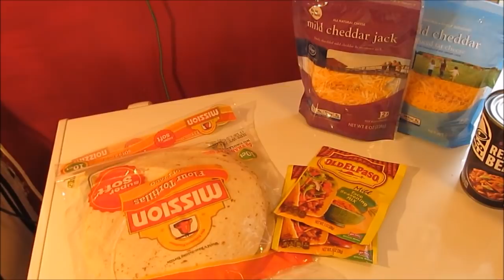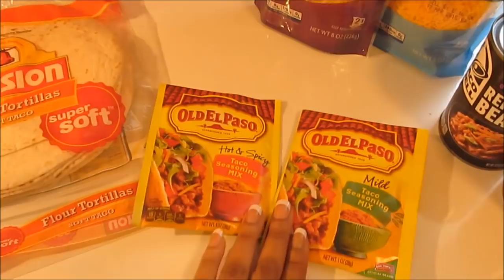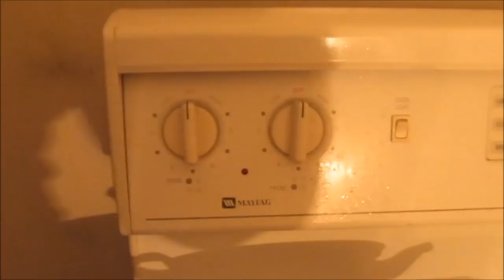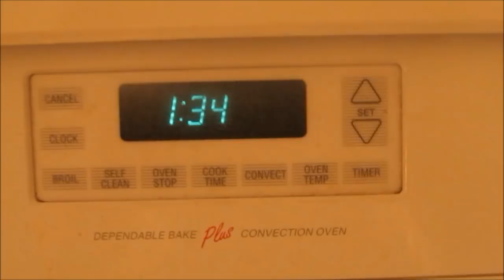"Cooking Burrito pie .......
hey yall i was inspired by hopeharriskd she cooked this meal and wanted to try it ..